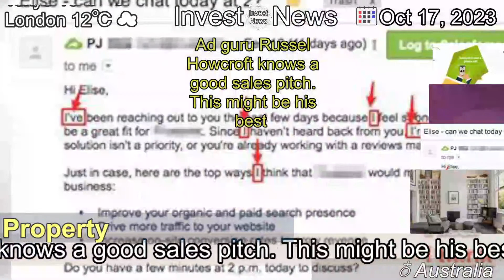[Latest]Ad guru Russel Howcroft knows a good sales pitch. This might be his best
[Contents]
The media personality and his wife Kate Burke are selling their family home of 21 years, with a price guide of $4.8 million to $5.2 million.